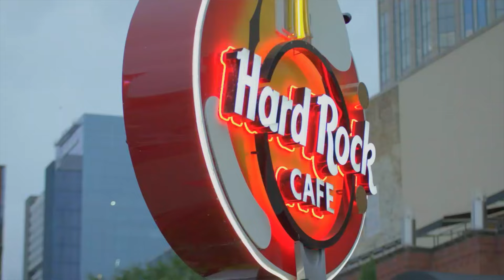EP. 57 NSC, Dax McCarty 400th Start, and NFL Draft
On this episode of The Nick Frazier Podcast, I recently covered a Nashville SC game in which resulted in a tie 1-1 with LAFC. I talk more about the matchup and the upcoming Nashville SC schedule. Later in the episode you will hear postgame audio from this past Sunday's game vs LAFC Dax McCarty 400th career start. What are your thoughts about NSC so far this season? Next I discuss the NFL Draft. Who will the Tennessee Titans select in the upcoming draft? Will the Titans make a blockbuster trade like last draft? Let me know down below who you think they will get. The Titans also received the approval by the metro council for a new $2.1 BILLION stadium. How do you feel about the stadium?  Later in the episode I rant about the Nashville traffic near downtown. Lastly I give my latest addition to the list of Meals with Meatball. What good foods have you had recently? Let me know down in the comments.

As always thank you for listening to The Nick Frazier Podcast. If you'd like to make a donation to support the podcast, link will be below. Also if you'd like to keep up with The Nick Frazier Podcast in between episodes, follow along on Instagram. The Nick Frazier Podcast is officially on Amazon Music | Podcasts and iHeartRadio streaming platforms. So go and give the NFP a follow and don't forget to leave a comment or review of the podcast and rate ⭐️⭐️⭐️⭐️⭐️  stars.    Links below to follow and listen to The Nick Frazier Podcast.

Also, The Nick Frazier Podcast has partnered up with SeatGeek. Use The Nick Frazier Podcast code and you will get $20 off your first purchase with a purchase of $50 or more.  Use the code listed below.

Use Code : NFPOD

- Amazon Music | Podcasts